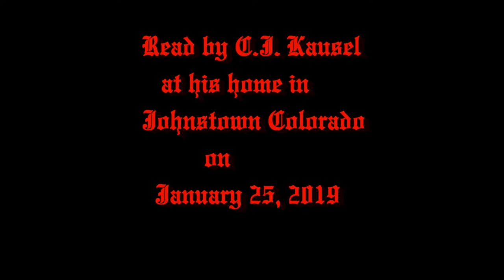Polar Express by C J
Polar Express read by C.J. Kausel with his dogs Shawnee and Duchess for his grandchildren.  Filmed in January 2019 at his home in Johnstown, CO.